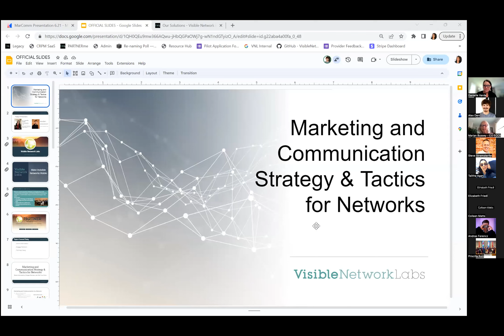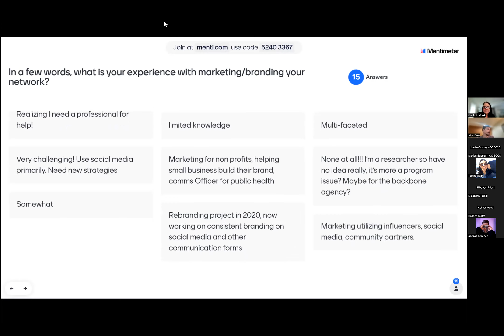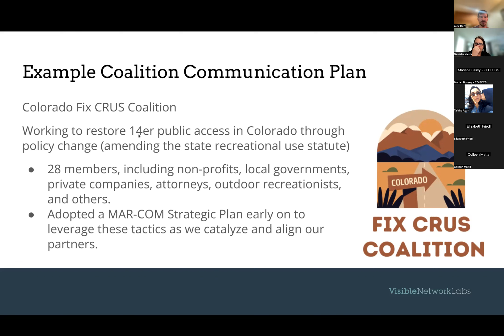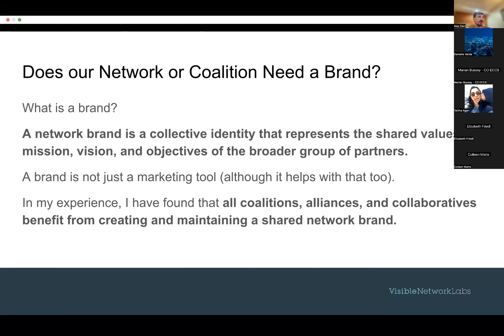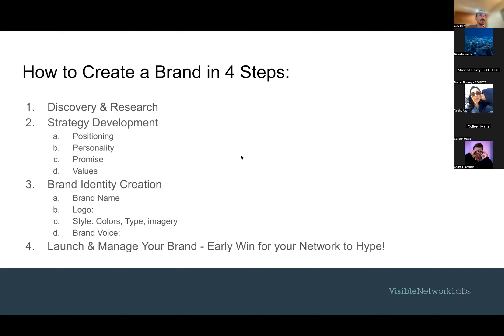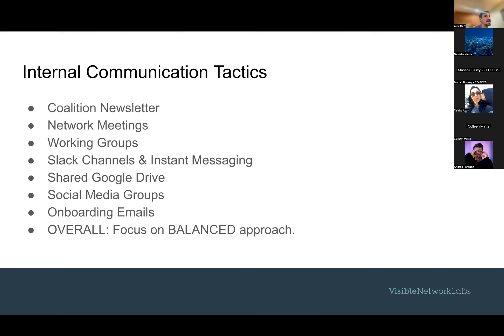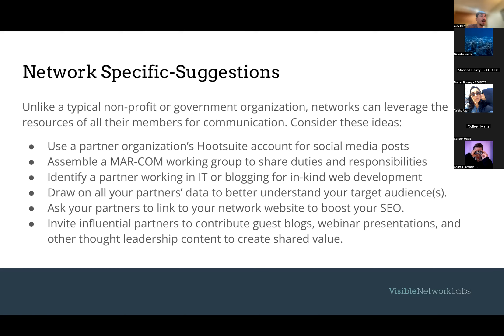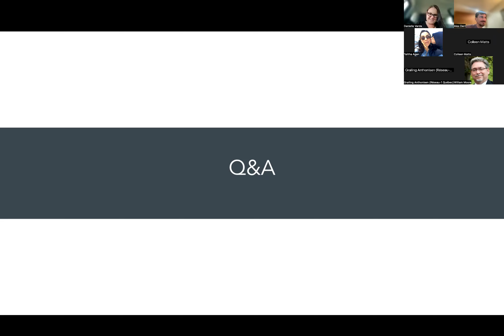Marketing and Communication Strategy and Tactics for Networks, Coalitions, and Alliances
Learn to tell your network story, engage with the public, and keep your partners informed with a limited budget!

This informative and engaging webinar is explicitly designed for public and non-profit professionals actively building, leading, managing, or working within a network or coalition of community partners. We cover strategies, tactics, and tools ideal for networks of partners that won’t break the bank or require special skills or knowledge. I

What You'll Learn:
Successfully create and manage your network brand to represent your partners.
Communicate effectively with the public, fostering trust and engagement.
Implement efficient methods for sharing info and updates within your network.

Meet the Presenter: Alex Derr, MPA
As Director of Marketing & Communications at VNL, Alex directs our marketing strategy and implements our tactics and campaigns, including web design and development, social media, content creation, email marketing, and more.